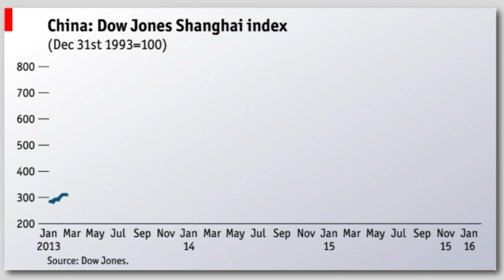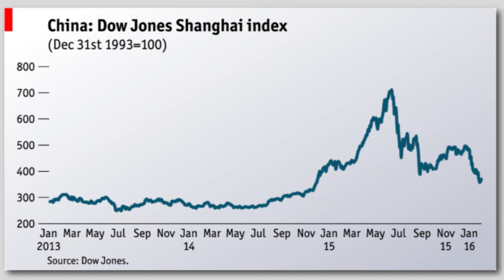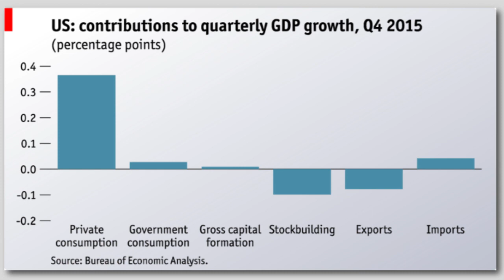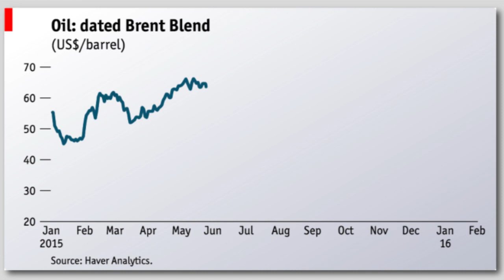Stock markets, oil prices and a gloomy US outlook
Tumbling stock markets, rock-bottom oil prices and gloomy news from the US economy at the end of last year, 2016 has started with a whimper. Alasdair Ross and Mike Jakeman discuss whether things are really that bad.